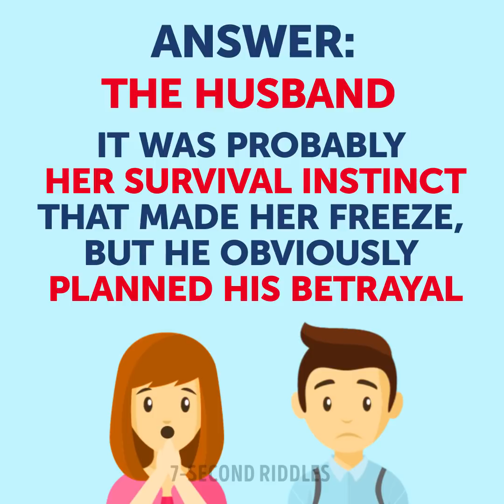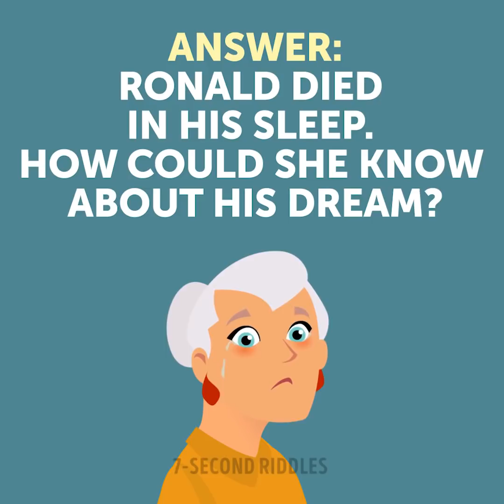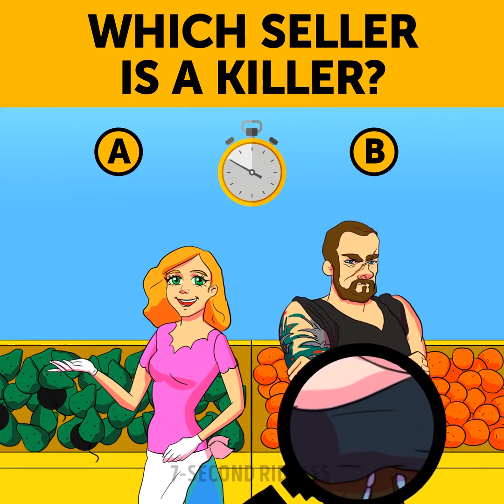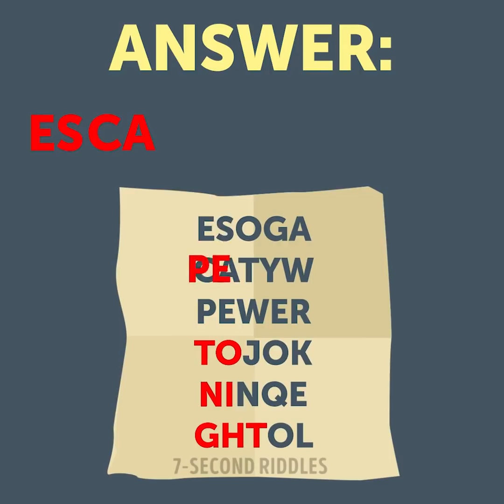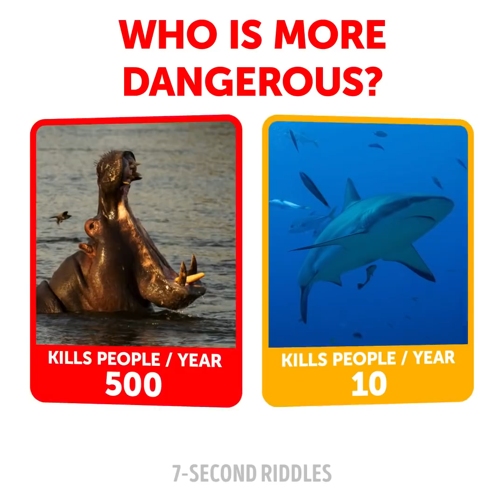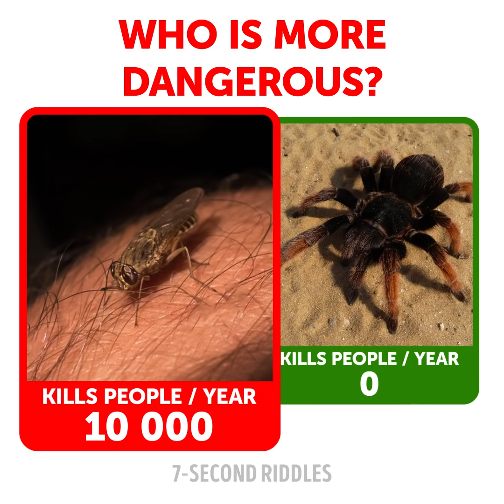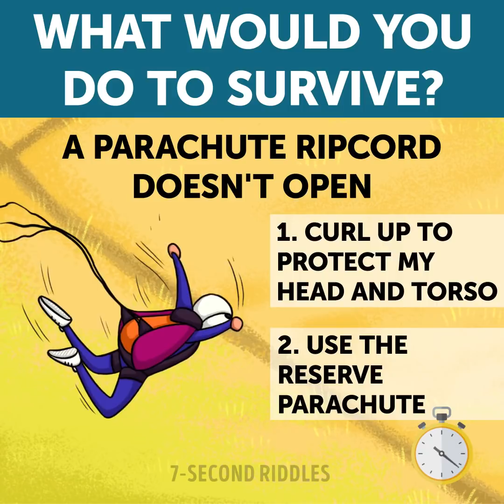Tricky Riddles With Answers to Raise Your IQ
Check out your skills and test your brain! Solving riddles is one of the best ways to keep your mind young and sharp. That's why I recommend you solve riddles for at least 20 minutes every day!

00:00 - Who Is The Betrayer?
01:17 - How Did They Know?
02:33 - Which seller is a killer?
03:20 - Was it a crime?
05:03 - Can You Decipher The Letter?
06:02 - Who Is More Dangerous?
07:38 - What Would You Do To Survive?